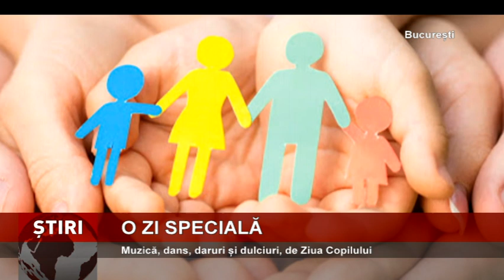1 IUNIE LA TIP TOP